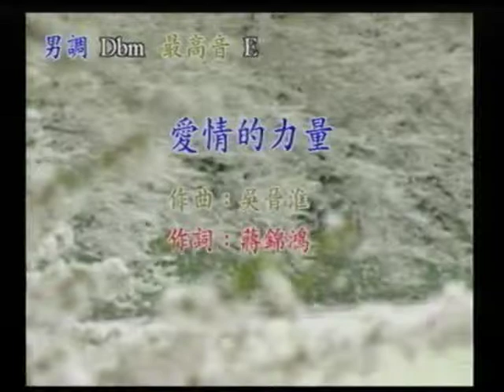鯊魚哥~愛情的力量.mpg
貝斯特之友鯊魚哥~愛情的力量